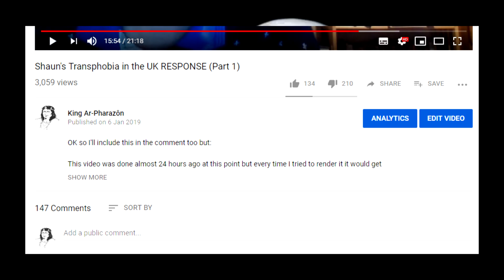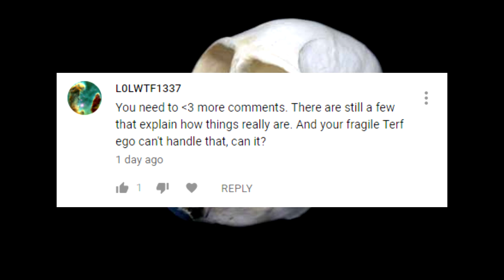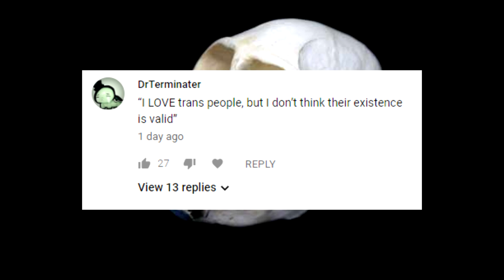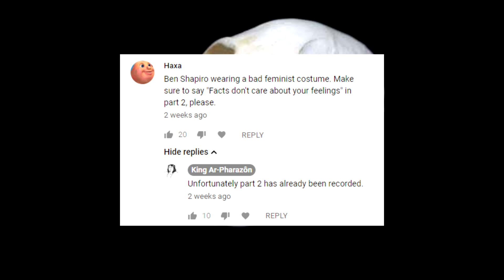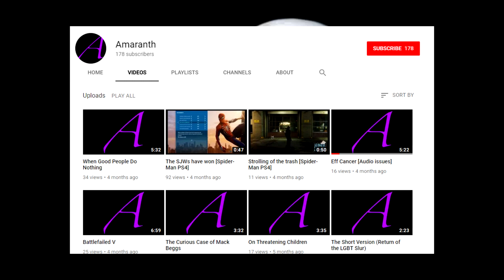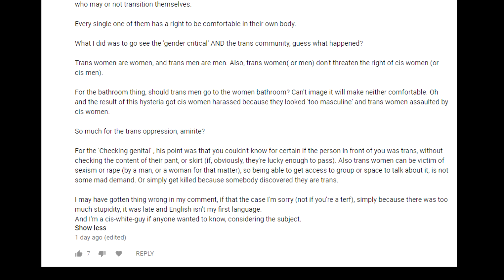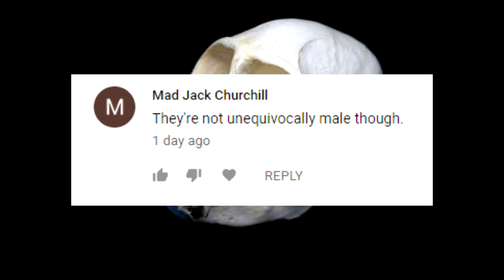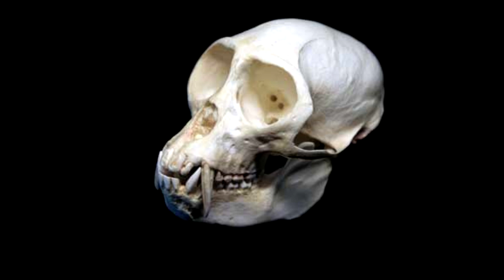SHAUN RESPONSE RESPONSES RESPONDED